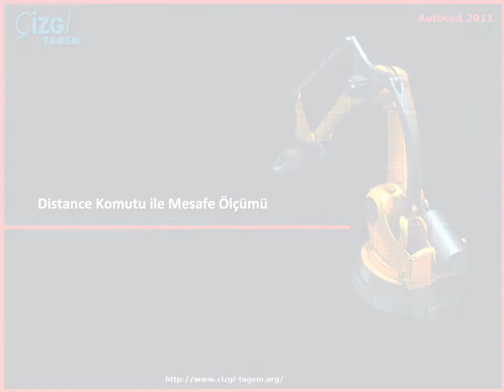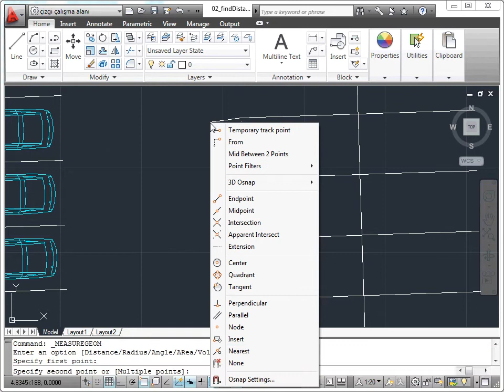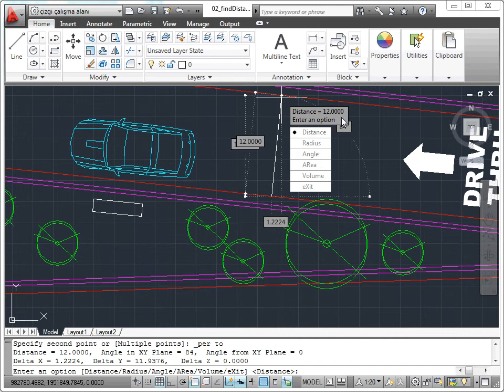AutoCAD 2011 - 15 Özel Araçlar: 02 Distance Komutu ile Mesafe Ölçümü